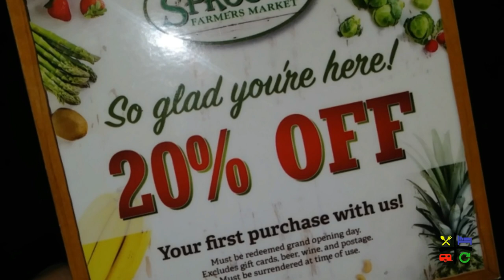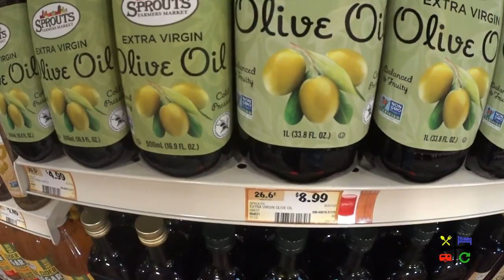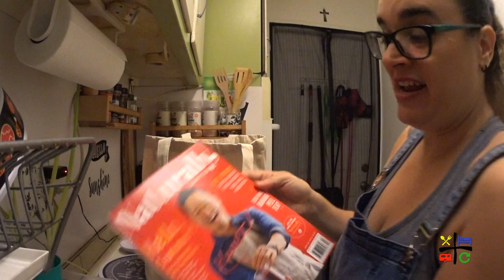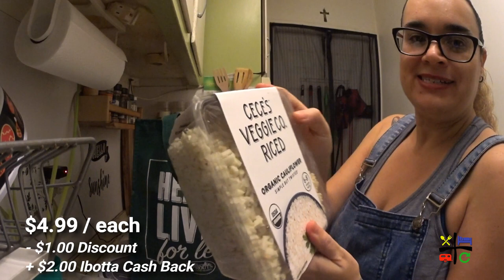Sprout’s Grand Opening ⁞ Keto Grocery Haul ⁞ S1E88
Join me while I attend the Sprout’s Farmers Market grand opening in Deerfield Beach, Florida. In this video we’ll attend the grand opening, do some shopping, and share our haul!

▫▪▫ IBOTTA CASH BACK APP ▫▪▫
Ibotta

▫▪▫ EQUIPMENT USED ▫▪▫
Videography ⁞ Sony Action Cam HDR-AS50
Video Editing ⁞ Wondershare Filmora
Thumbnail ⁞ Canva